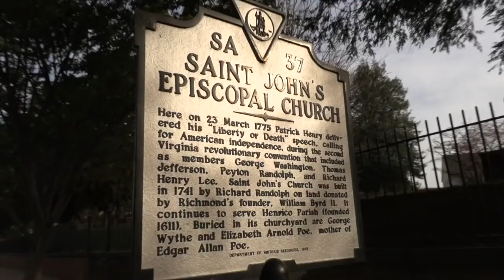Kavanaugh's Inquisition and Aftermath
Conservative Justice Brett Kavanaugh recently aborted an opportunity to hear a case about defunding Planned Parenthood. While he may still be reeling from the Democrat's public inquisition Dr. Blasey Ford continues to push the reviled believeallwomen nonsense.

Amazon wish list for podcasting:

Web: KalMolinet.com
Tribe: LiberateRVA.com